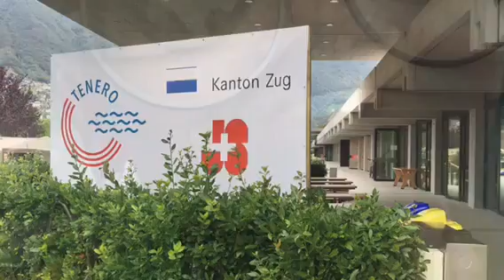Zuger Lager Tenero 2017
Ein sportlicher Kurzbeitrag